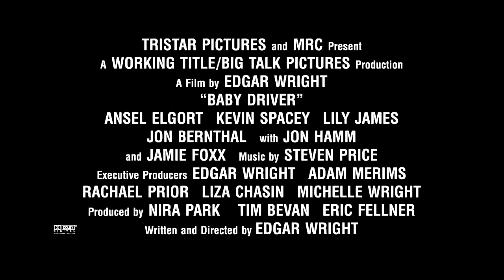Baby Driver - Quái Xế Baby I Bats độc chiêu I KC 30.06.2017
Baby Driver - Quái Xế Baby  khởi chiếu từ 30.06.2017